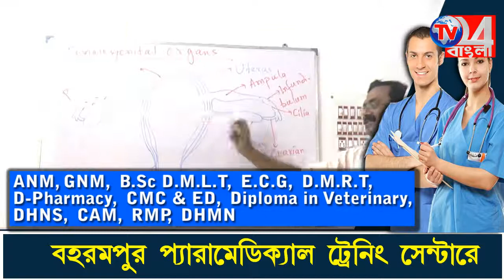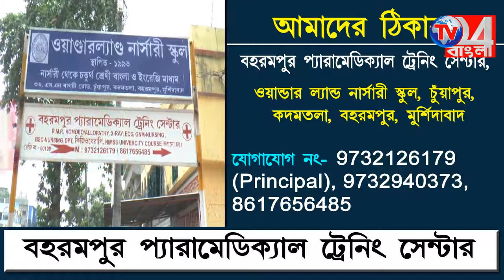উৎসবমুখর বাড়িতে অগ্নিকান্ড ,চাঞ্চল্য জলঙ্গীতে